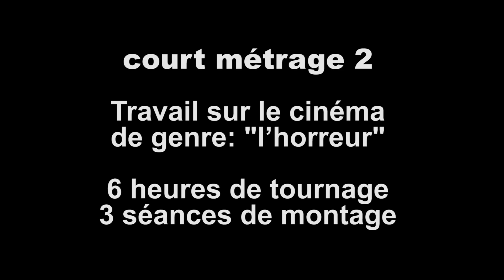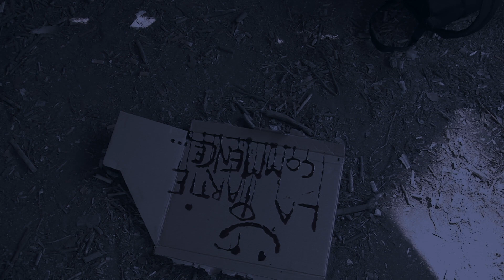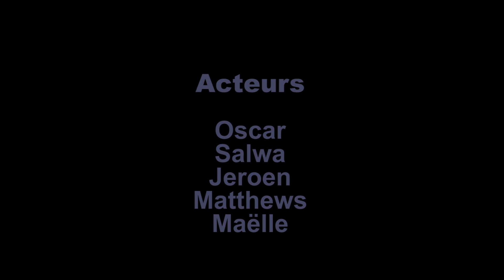Seconde-Court metrage 2